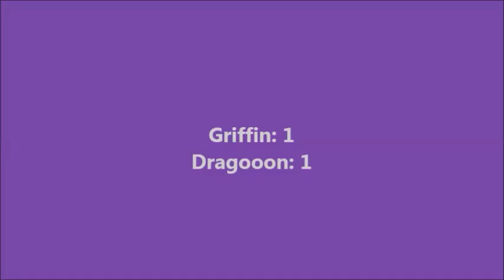Beyblade Shogun Steel: Archer Griffin vs Ronin Dragoon! (AMVBB)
Here are my new Beyblade Battle!